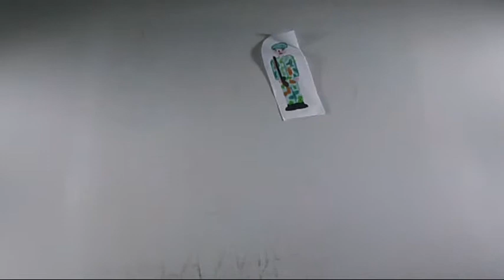Santo y seña (Book Trailer 04c)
Uno de los Book Trailer, sobre 'Santo y seña', de la convivencia nº 4 del CRIE Naturávila, en la que han participado alumnos del IES 'Claudio Sánchez Albornoz' de El Tiemblo.